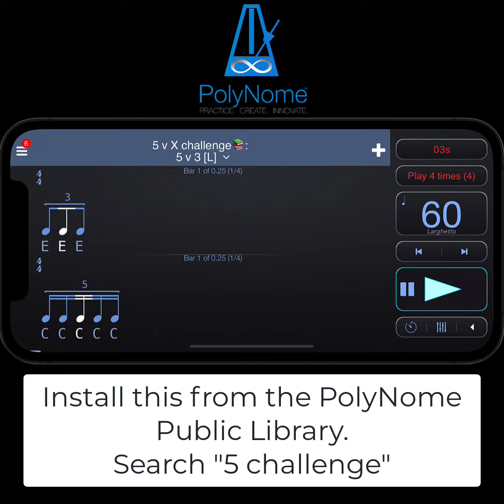5 v X challenge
Check out this polyrhythm exercise to test 5 v 1-5